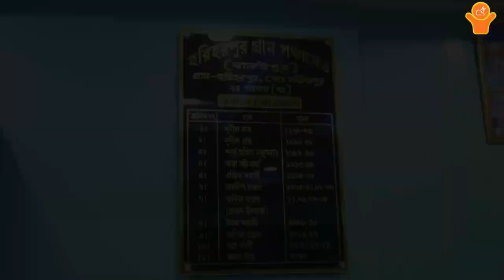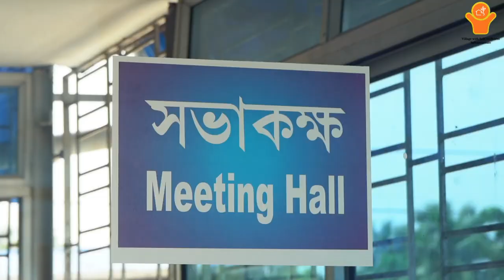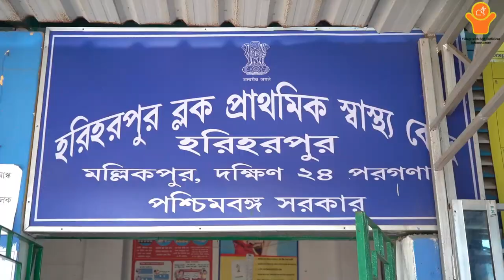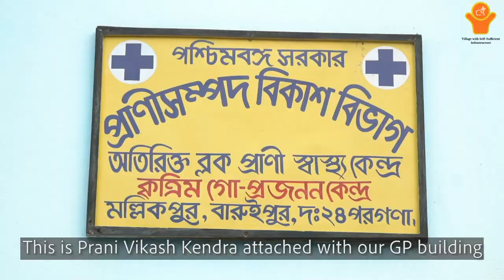Self-sufficient infrastructure in village| West Bengal